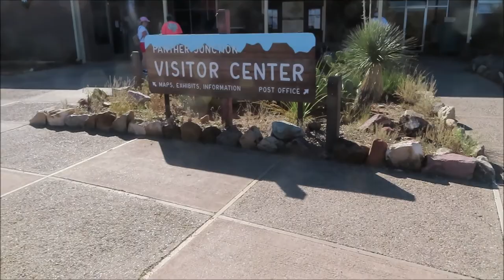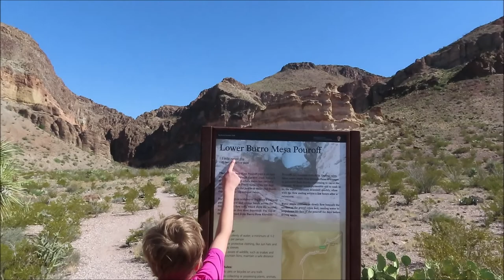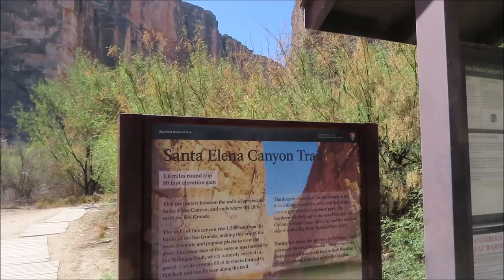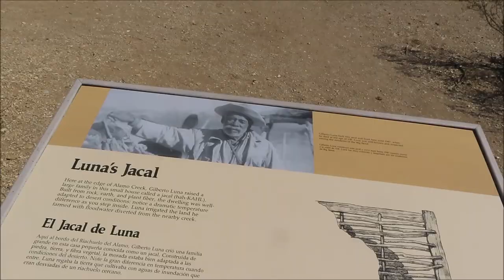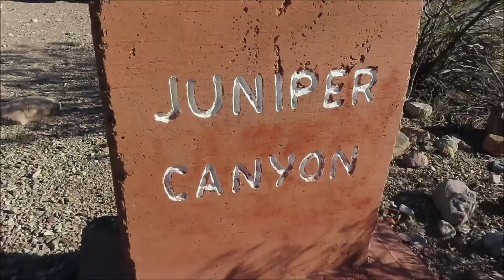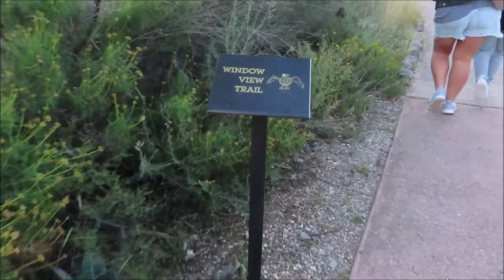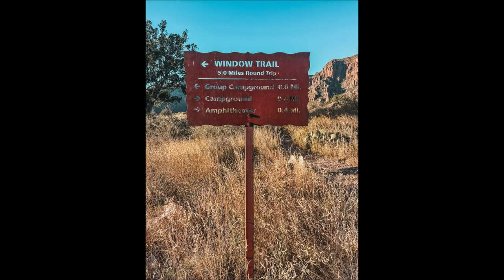Our 1st Full Day in Big Bend National Park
We covered a lot of ground for our 1st full day in Big Bend National Park. We hiked to the Lower Burro Mesa Pouroff, saw the Mule Ears from the viewpoint, stood right in line with the Mexico and US border at Santa Elena Canyon, drove around some of the offroad trails, and ended our day with watching the sunset at the Window. We had a blast! We have one more full day at Big Bend and we can't wait to share it with y'all!